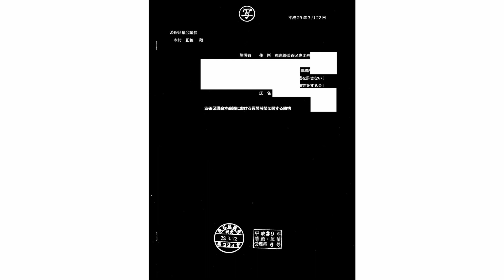平成29年3月28日 議会運営委員会記録（電磁的記録）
渋谷区議会 陳情審査 の例